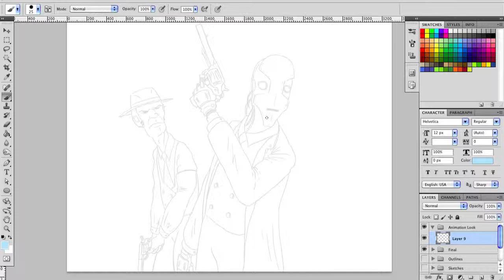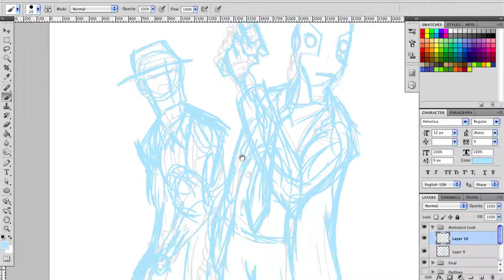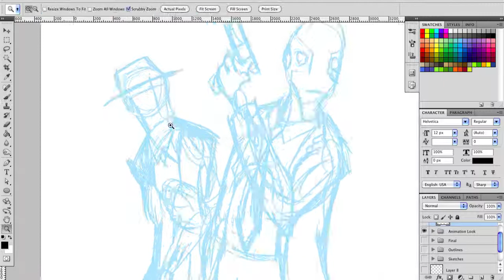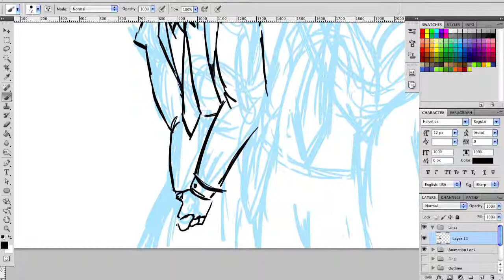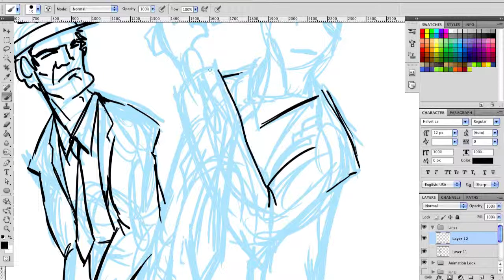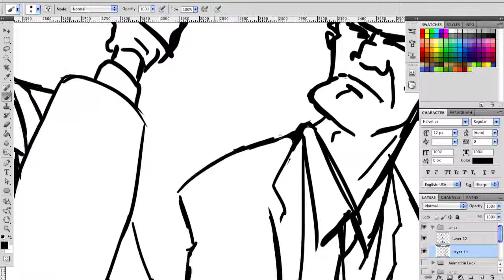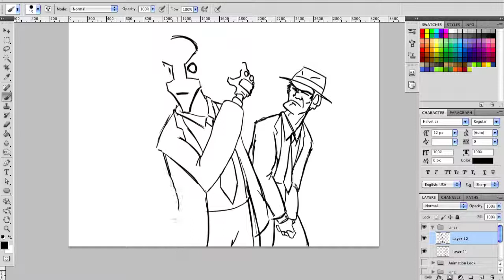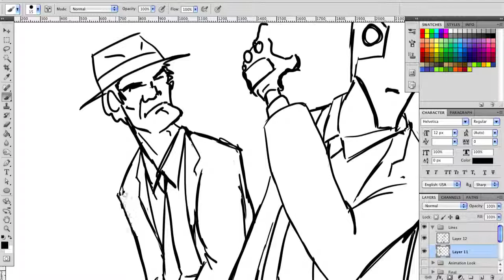Automata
Automata proof of concepts for an animation piece my brother and I are going to work on for War Balloon. The drawing was already done but we wanted to bring it down to a more manageable level.